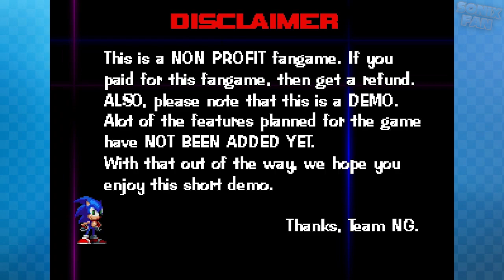Sonic NG (Demo 2017) - Showcase - Fan Game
Downloads-&-Info
The game was created by Speed.